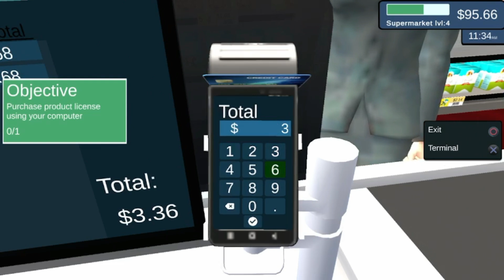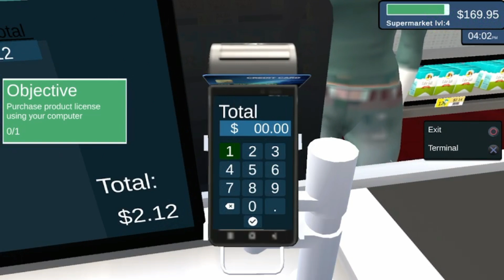Supermarket Simulator Adventures: Mastering the Aisles! Day 4